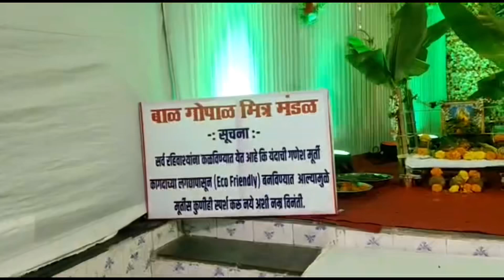Day 4 | our home Ganpati | Ganesh festival | Mumbai Ganpati